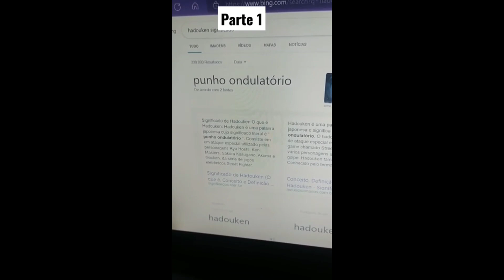Hadouken em Português?-como seriam os golpes dos personagens em português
Ryu hadouken em português